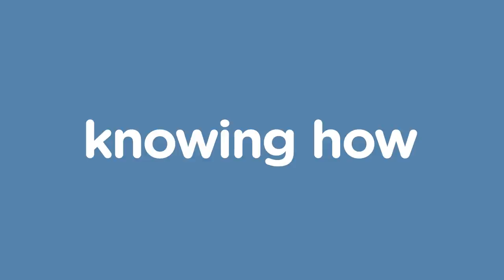Men's Health: The Big Five - Beat Stress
In the UK, men are far more likely than women to die young - 40% of males die before the age of 75 compared with 26% of females. Indeed, one man in five doesn't make retirement, dying before he is 65. But what kills us?
Most ill health and and premature death in men has five main causes: heart and circulation problems, cancer, respiratory problems,  liver disease and stress and mental health challenges. Here's some tips to help you beat one of the big five: stress.